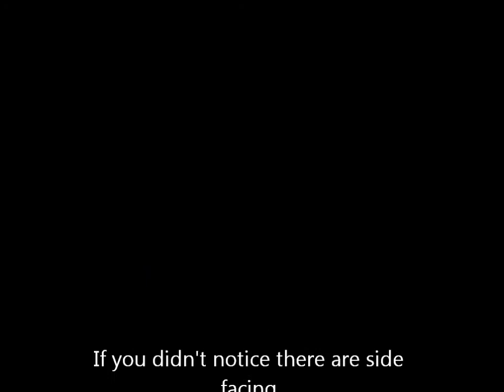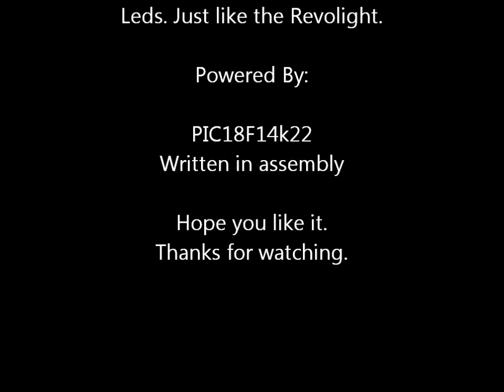Bike light POV LED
This is when I got it to work and put up some simple text and graphics.
Micro used: Pic18f14k22. Code is written in assembly(so much fun).
PCB is single sided made using toner transfer method.
I will try to get the PCB professionally made (no more jumper wire).